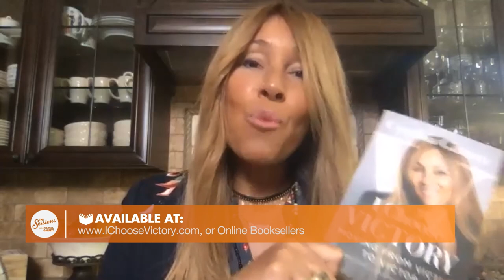"I WENT BACK TO TRAFFICKING" - MEET REBECCA BENDER - PART TWO (THE SESSIONS W/ CYNTHIA GARRETT)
"I met Jesus, got delivered, filled with the Holy Spirit, and I went back to trafficking" - Rebecca Bender - survivor of sex trafficking, author, speaker, law enforcement consultant and CEO of Elevate Academy, which is a school for victims of sex trafficking. Rebecca shares the many layers of her journey to freedom in the second part of this powerful conversation. Where was God when Rebecca was being beaten over and over again? How do you function in a healthy marriage after the trauma of being sex trafficked? Part 2 of 3.

Cynthia's second book "I CHOOSE VICTORY - Moving From Victim To Victor" is available now!

Find out more about the work of Cynthia Garrett Ministries

Join Cynthia for GIRL CLUB - LIVE Every Monday on CGM's YouTube Channel - where Real Girls have Real Talk about Real Issues while applying a very Real Faith.